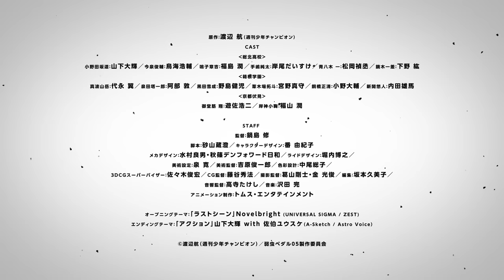TVアニメ第5期『弱虫ペダル LIMIT BREAK』PV第2弾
毎週日曜午前0時（※土曜深夜）よりNHK総合テレビにて放送中のTVアニメ第5期『弱虫ペダル LIMIT BREAK』

■STORY
1年目のインターハイで見事、総北高校を総合優勝へと導いた小野田坂道。
今泉や鳴子と共に2年生へと進級し、キャプテン・手嶋たちと新チームで連覇を目指す！
そして迎えた夏のインターハイ。
昨年の雪辱に燃える王者・箱根学園は、新キャプテン泉田を中心に次々とリザルトを獲得し、快進撃を見せる。王者の風格を取り戻した箱根学園を前に、総北は再び挑戦者となり、苦境に立たされる。
そんな中、遂にレース最終日がスタート！
2日目のゴールを制した京都伏見・御堂筋も新たなフェイズへと動き出す……。
各チームが闘志を燃やす中、坂道は仲間と繋いてきた絆を信じ、栄光のゴールを掴み取れるのか――!?

■STAFF
原作：渡辺 航（週刊少年チャンピオン）
監督：鍋島 修／脚本：砂山蔵澄／キャラクターデザイン：番 由紀子／メカデザイン：水村良男・秋篠デンフォワード日和／ライドデザイン：堀内博之／美術設定：泉 寛／美術監督：吉原俊一郎／色彩設計：中尾総子／3DCGスーパーバイザー：佐々木俊宏／CG監督：藤谷秀法／撮影監督：葛山剛士・金 光俊／編集：坂本久美子／音響監督：高寺たけし／音楽：沢田 完／アニメーション制作：トムス・エンタテインメント

オープニングテーマ：「ラストシーン」Novelbright  (UNIVERSAL SIGMA / ZEST)
エンディングテーマ：「アクション」山下大輝 with 佐伯ユウスケ（A-Sketch / Astro Voice）

■CAST
‹総北高校›小野田坂道：山下大輝／今泉俊輔：鳥海浩輔／鳴子章吉：福島 潤／手嶋純太：岸尾だいすけ／青八木 一：松岡禎丞／鏑木一差：下野 紘
‹箱根学園›真波山岳：代永 翼／泉田塔一郎：阿部 敦／黒田雪成：野島健児／葦木場拓斗：宮野真守／銅橋正清：小野大輔／新開悠人：内田雄馬
‹京都伏見›御堂筋 翔：遊佐浩二／岸神小鞠：福山 潤

©渡辺航（週刊少年チャンピオン）／弱虫ペダル05製作委員会